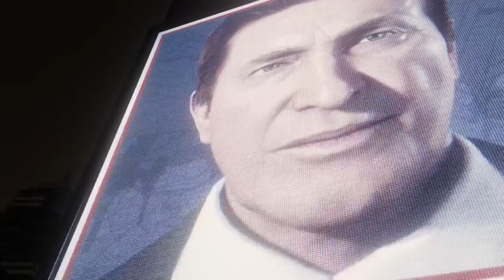Marvel's Spider-Man PS4Pro Walkthrough Gameplay Part 34 - No Commentary